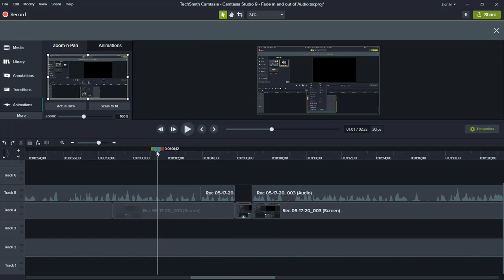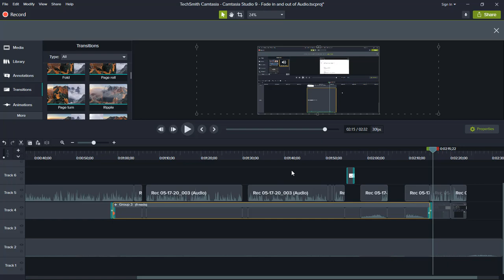Camtasia Studio 9 Add a single transition effect to multiple clips on a one layer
In this lesson we are going to add a single transition effect to multple clips on a layer.

Get Camtasia from Amazon
2019 Version
2020 Version
Platforms: Mac OS Sierra 10.12, Mac OS X El Capitan 10.11, Windows 8, Windows 10, Windows 7

The microphone
Audio-Technica AT2020USB Plus Condenser Microphone
UK Customers

UK Customers